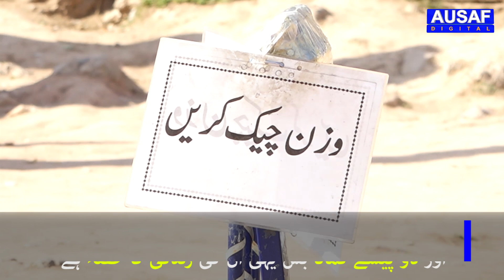فیصل مسجد باہر مزدوری کرتے یہ بزرگ کون ہیں ؟ رُلادینے والی ویڈیو || Ausaf Digital